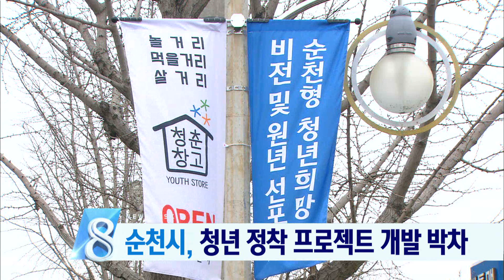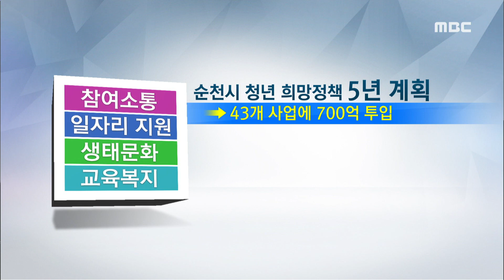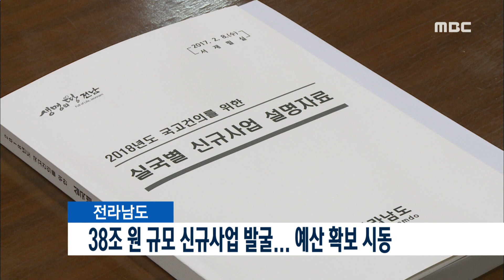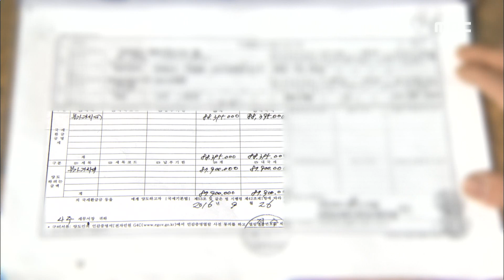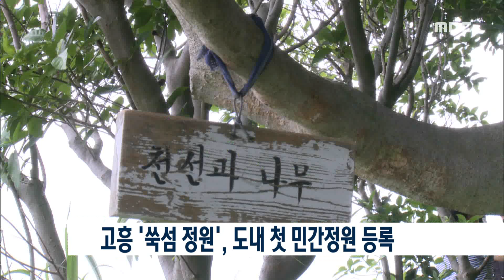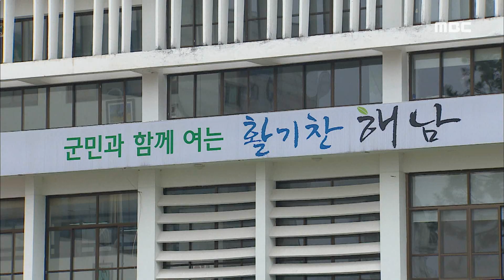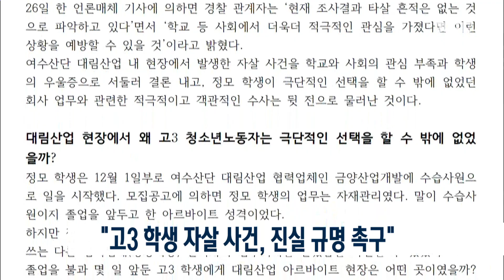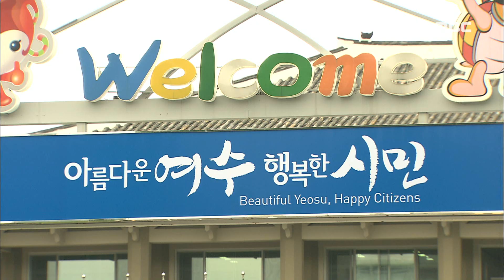[뉴스데스크] 다시보기 (17/02/08/수)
"청년 살아야 지역 산다"-R
손학규 의장 "약무호남 시무개혁"
D/I)손학규 의장 호남 공략-R
전라남도, 내년 국고 신규사업 발굴
광양 성황.도이지구 도시개발사업 착수
국세청의 황당한 업무처리-R
여수 조류 폐사체에서 고병원성 AI 검출
여수 수산시장 안전진단 공정률 70%
고흥 '쑥섬 정원', 도내 첫 민간정원 등록
해남군수 항소심도 실형...떨고있는 군수들-R
"롯데, 사드 부지 제공 거부해야"
여수 시내버스 방화 피의자 구속
"고3 학생 자살 사건, 진실 규명 촉구"
순천시의회 임종기 의장 '폭행 혐의' 검찰 송치
한국항만물류고 졸업생 취업률 95%
여수시, 지방세 징수율 전남도내 최고
광양시, 불법 주정차 단속 알림 서비스 실시
입·출항 미신고 선박 9척 적발...검찰 송치
순천 기적의도서관 다음주부터 휴관